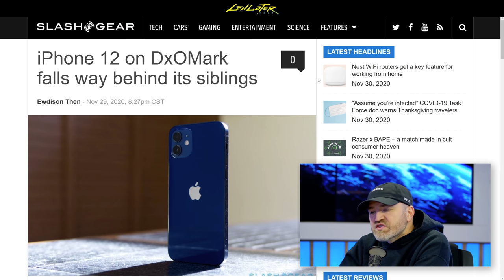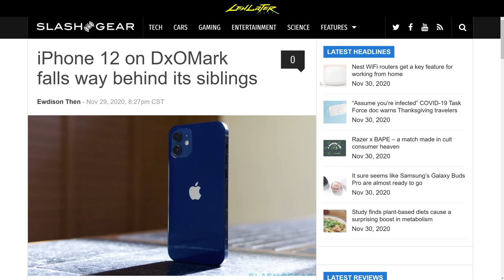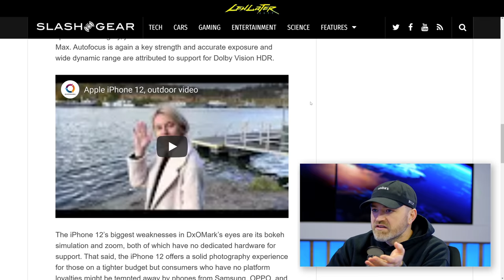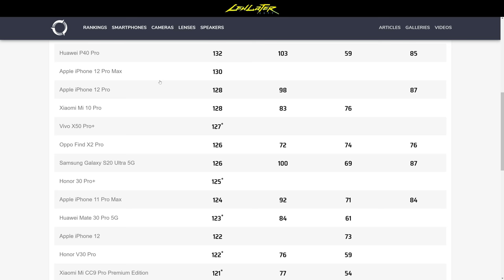iPhone 12 Can't Touch the Pro Models